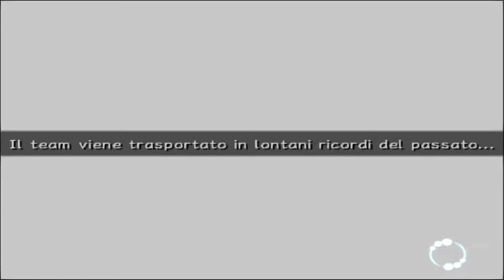[PS2-ITA] Rogue Galaxy (Parte 29: EXTRA)